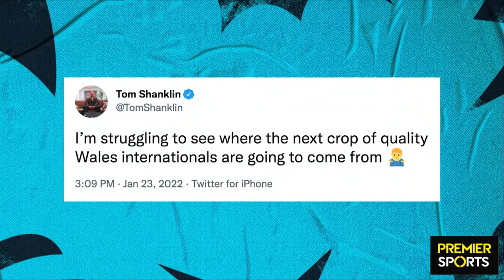Tom Shanklin on his concerns about the Welsh players coming through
"There was no URC games that weekend, so I was bored." 😂

Tom Shanklin on expressing his concerns about the next batch of Welsh talent coming through, and how he thinks the issues can be addressed 🏴󠁧󠁢󠁷󠁬󠁳󠁿